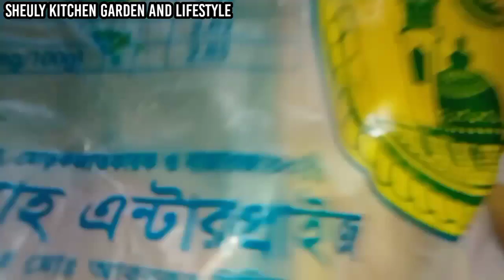আলহামদুলিল্লাহ আজকে পবিত্র মহরম এর প্রথম রোজা করলাম। বাচ্চারাতো ভীষণ খুশি ও ইফতার তৈরি করলাম।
মহরম পবিত্র মাস পবিত্র আশুরায় আজকের আলহামদুলিল্লাহ প্রথম রোজা করলাম। এটা অনেক গুনাহ মাফ হয় এবং অনেক সওয়াব পাওয়া যায় । সবাই আমার পাশে থাকবেন ।আমার এই ছোট্ট চ্যানেলটার  সাথে থাকবেন ।সবাইকে অসংখ্য ধন্যবাদ